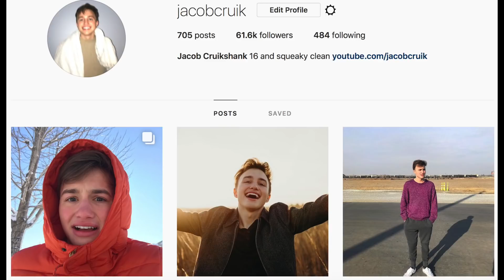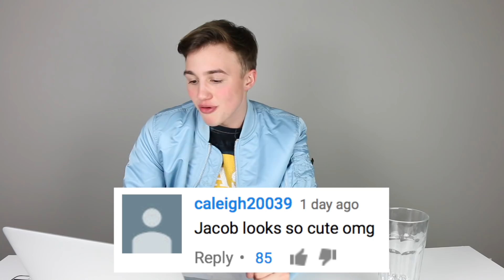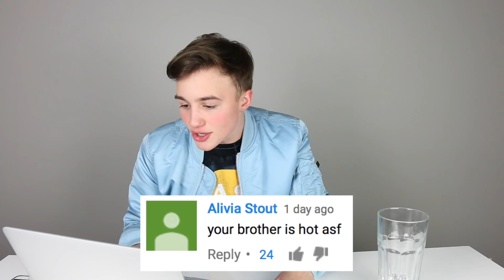people keep hitting on me.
I finally the address the problem that has been happening for years…. I’M GETTING HIT ON TOO MUCH… am I too handsome hahaha

HOW MUCH DOES A 16 YEAR OLD YOUTUBER MAKE?: goo.gl/5wHKBe
I SPENT ALL MY MONEY AT TACO BELL *help*: goo.gl/CwXDfD

I react to comments from instagram and youtube that are sorta FRISKY! this video might make you a lil FRISKY too.